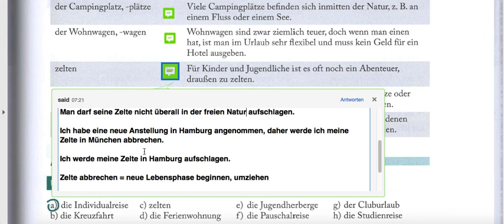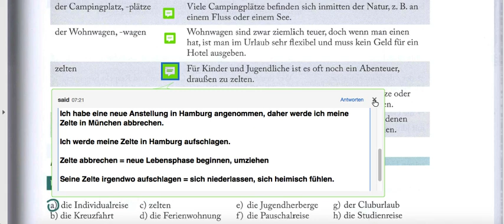4.5 Tourismus Seite 179 -4 اونی زیشا ۳ با سعید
توسعه فرهنگ لغات B2 و C1

 4.5 Tourismus  : این قسمت